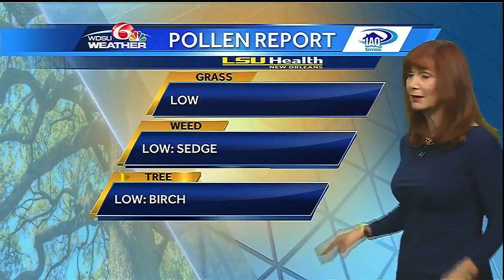Thursday Night: More sunshine forecast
Lows Friday morning will drop into the low 60s Northshore to near 70 South Shore.  Sunny skies forecast Friday with highs mid to upper 80s.  Mostly sunny Saturday with highs in the mid to upper 80s.  Rain chances begin to go up Sunday as a warm front moves our way.